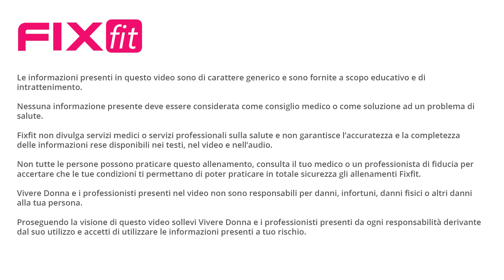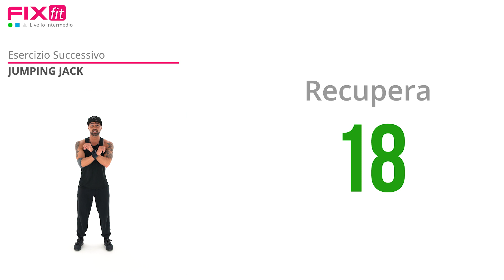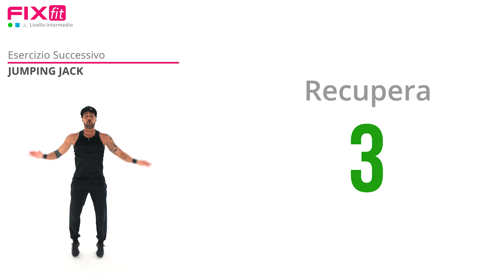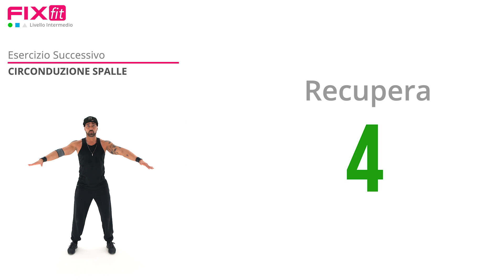Esercizi HIIT A Casa! Circuito HIIT Brucia Grassi A Tempi Variabili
Esercizi HIIT A Casa! Circuito HIIT Brucia Grassi con 2 giri a tempi variabili per dimagrire e tonificare tutto il corpo.

In questo workout HIIT total body di livello intermedio utilizziamo 2 tempistiche: 30:30 e 30:20.

Le combinazioni dei tempi sono ottimali per il livello intermedio, la fase di recupero ci permetterà di riprendere energia per eseguire l'esercizio successivo con una buona intensità di lavoro.

L'allenamento inizia con una fase di riscaldamento total body poi passiamo ai blocchi HIIT.

Iniziamo con il blocco 30:30, passiamo al blocco 30:20 (variando anche esercizi), poi ripetiamo le due sequenze.

Terminiamo il workout con un breve defaticamento.